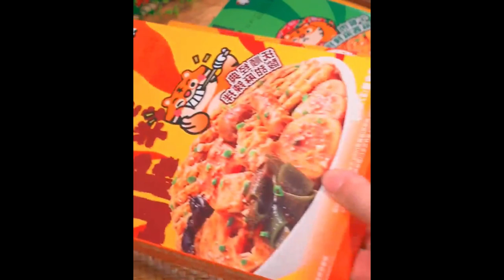When frying things for Chinese New Year, you must try this fried mushroom, it is burnt and crispy Fo